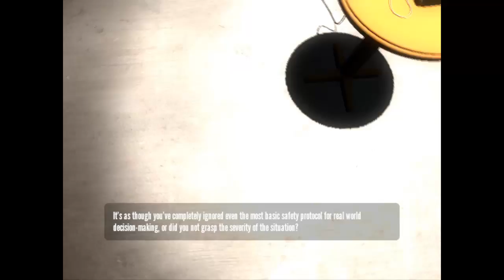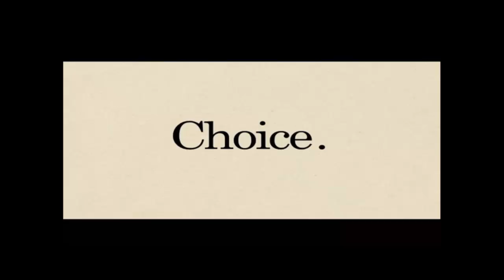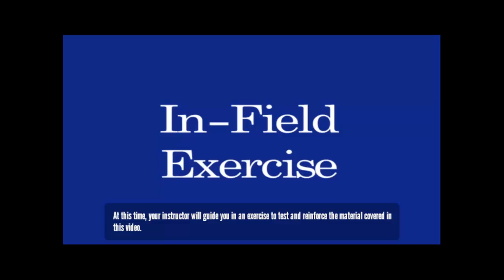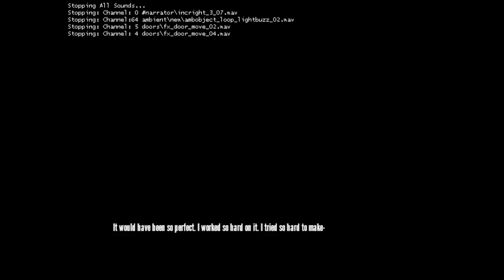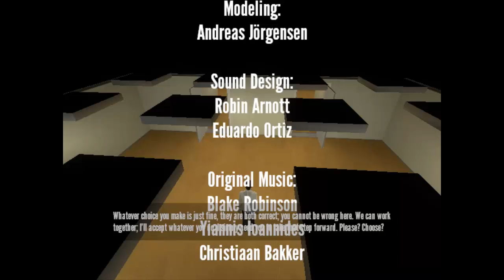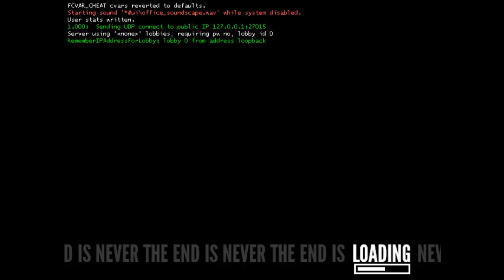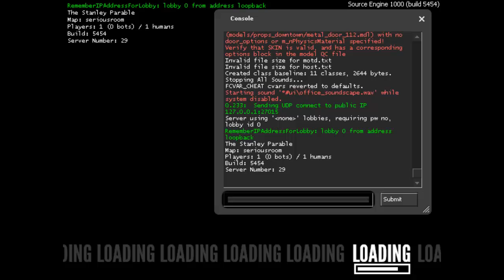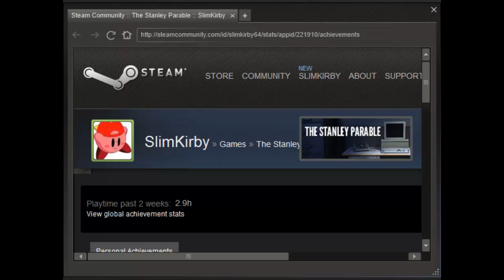Let's Play The Stanley Parable - #6. A Game With More Randomness Than You Can Handle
This game answers all of life's most important questions. like, "what happens if you disconnect a phone?" and "is there any importance to this broom closet?"

Anyway, that's going to be it for now! I won't be making any other videos for this project unless there is a substantial amount of content I can show off to make another 15+ minute video. Otherwise, I'm going to leave it here. If there is anything you guys feel like is important or funny to show off, let me know in the comments section and I might link to it here in the video description. This game only has been out for a week, so I'm willing to bet there are still things being found to this date!